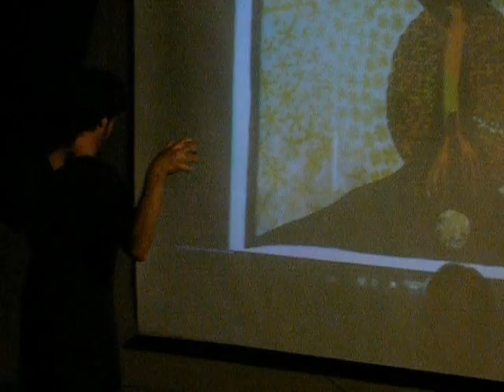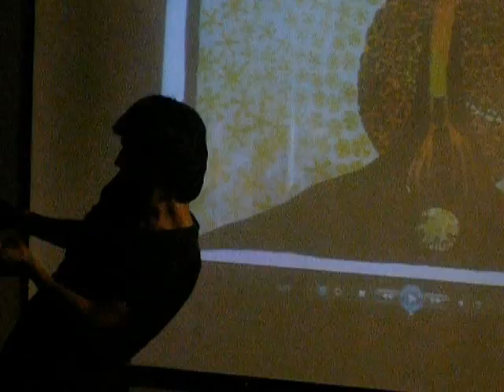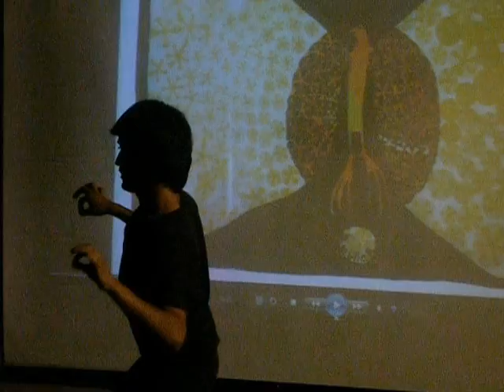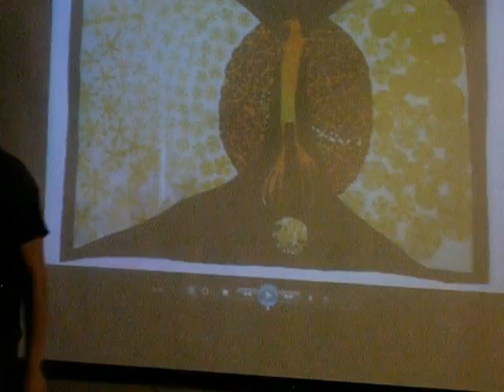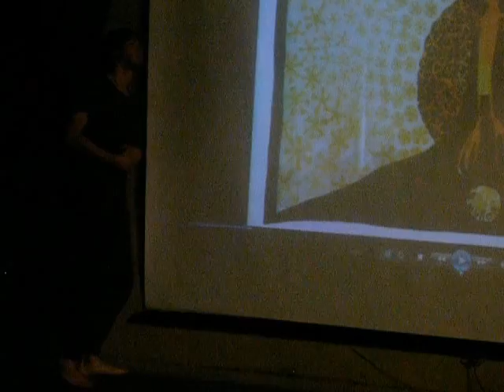Proyecto Imbunche. Rodrigo. Concepción. 2012.